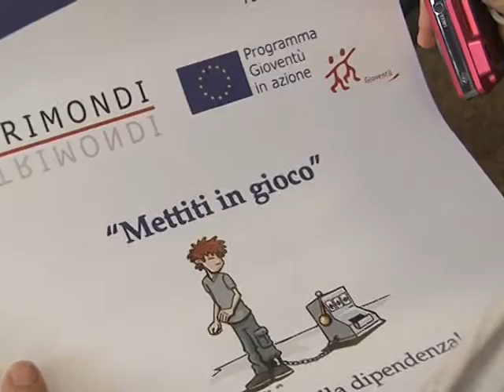Napoli - Conferenza sulla prevenzione del gioco d'azzardo (28.06.13)